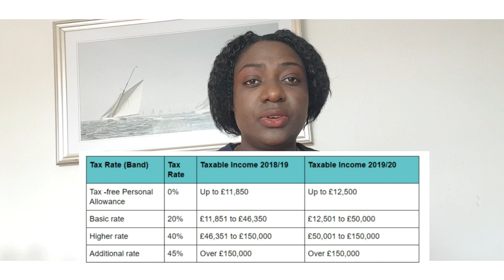HOW MUCH IS A UK NURSE SALARY // WHAT IS THE SALARY OF A UK NURSE // TAX // NHS //CARE HOMES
Are you wondering how much is a UK nurse salary? to accept any job offer, you have to consider the salary before signing that contract, this video detail.

A UK nurse salary is a very important part of the job, a Uk Nurse Salary is calculated based on the work hour, place and level,
 How much a UK nurse salary will be is estimated in this video for a rough idea.

OET Study  material

IELTS Study material

Alexa smart speaker (3rd generation)

My crochet hair

My ear pod

This video may contain an affiliated link where I get paid a small commission if you buy the product or subscribe through my link, you will not be charged any extra cost.